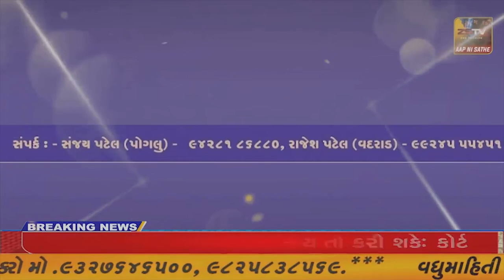બોટાદ ના પાળીયાદ ગામે જીવદયાપ્રેમી ગોપાણી પરિવારના ભારતીબેન નું અવસાન થતાં લોકોમાં ઘેરાં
બોટાદ ના પાળીયાદ ગામે જીવદયાપ્રેમી ગોપાણી પરિવારના ભારતીબેન નું અવસાન થતાં લોકોમાં ઘેરાં શોક ની લાગણી//ZSTVNEWS//